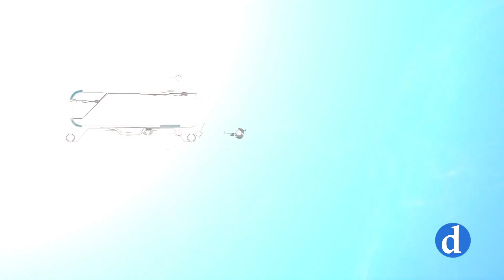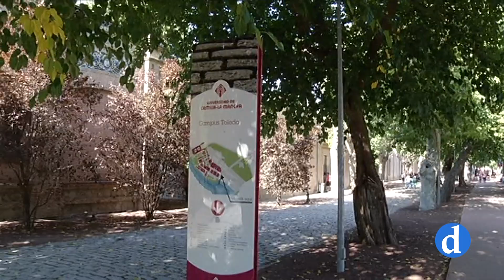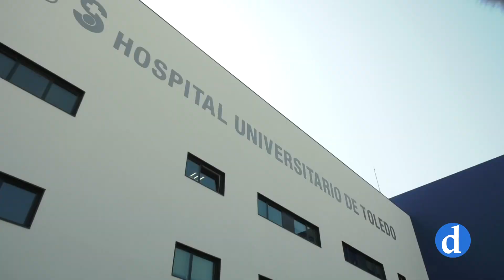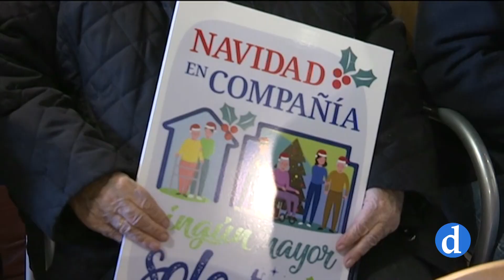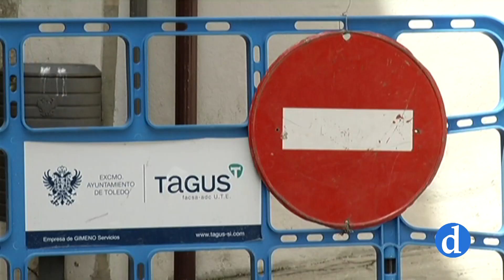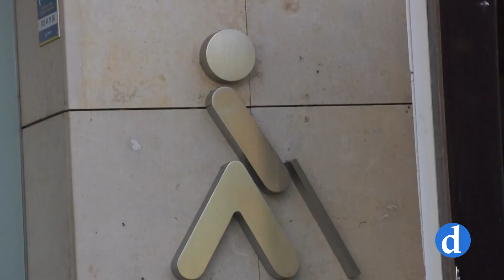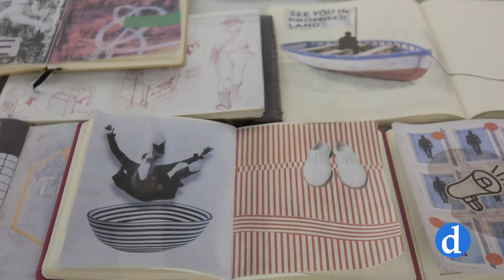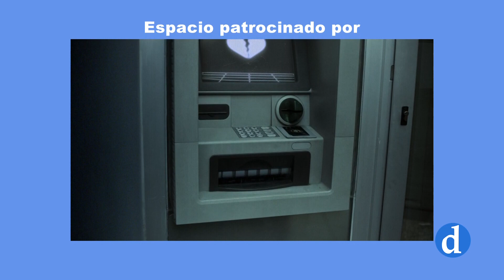NOTICIAS Miércoles 13 Diciembre 2023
Informativo de Canal Diocesano que presenta y dirige Ana I. Jiménez. Destacamos lo más importante de la actualidad local, provincial y regional que ha ocurrido hoy 13 Diciembre 2023.